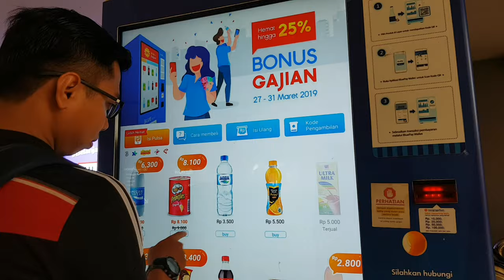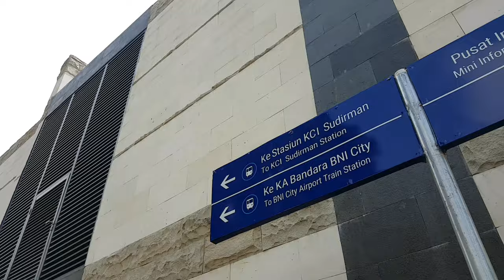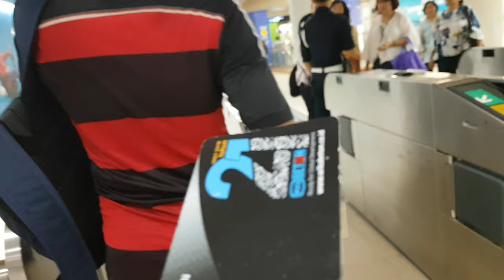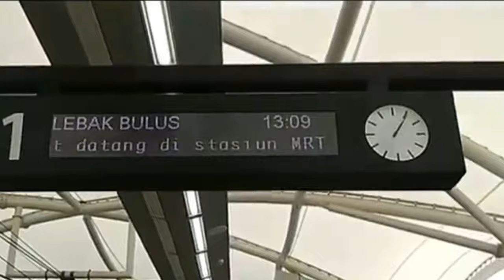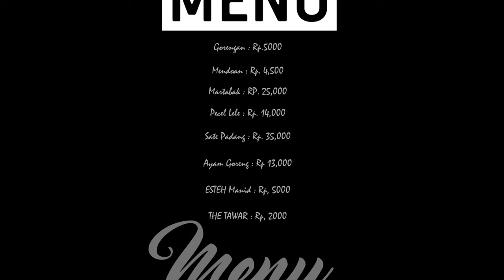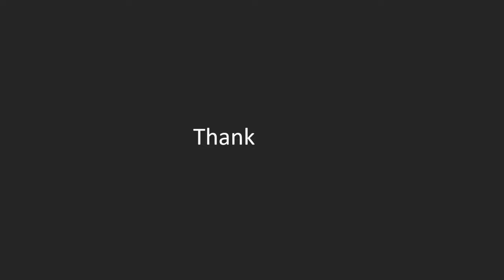NYOBAIN MRT JAKARTA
Weekend kmarin Nyobain naik MRT. Cobain Turun satu-satu sampe  St. Lebak Bulus.
Keren .! Harapanya kedepan ada fase lanjut MRT jadi biar nyambung dan akses mudah.